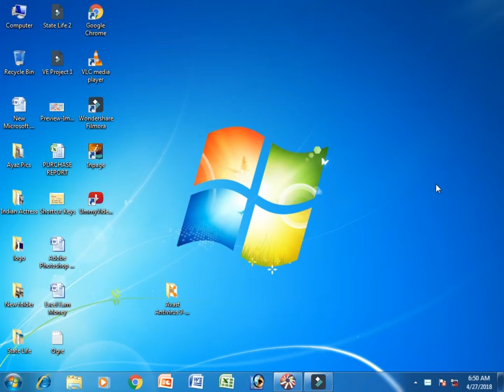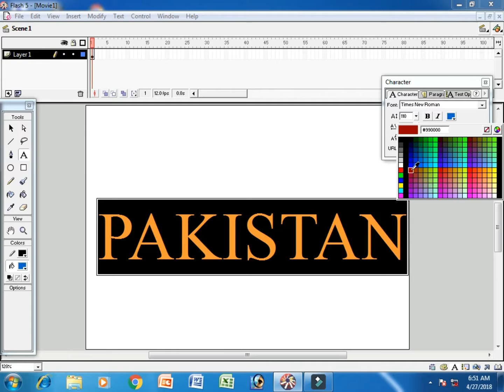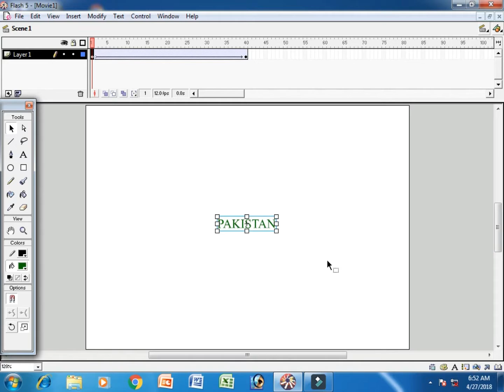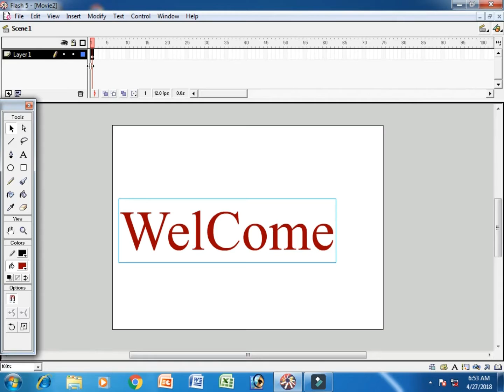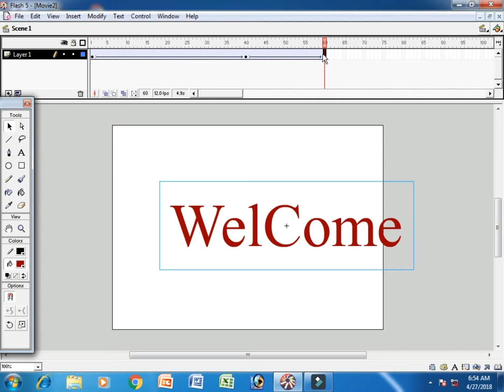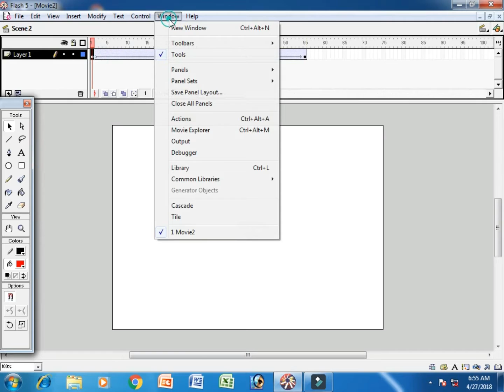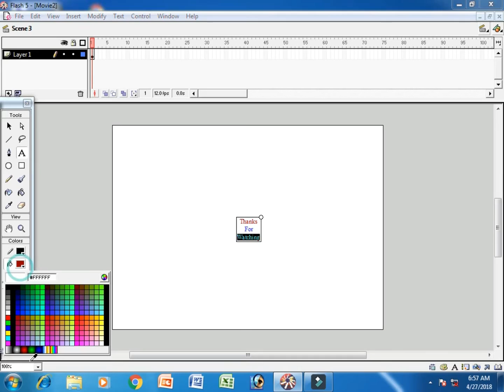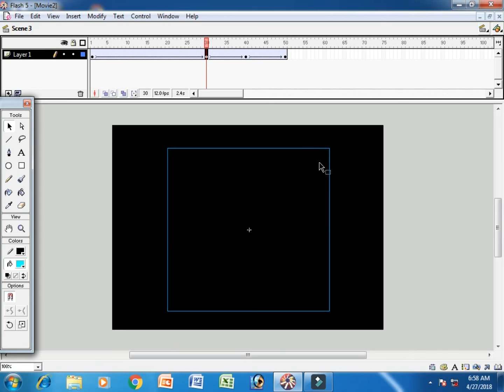Alpha Animation In Macromedia Flash Part 12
Hi Friends, I Am Syed Ayaz Raza, Welcome To My Onlinecomputercoaching Channel, Today I Will teach You How To Make Alpha Animation In Macromedia Flash Part 12.

Flash Animation Tutorial
How To Animate
How To Create Animation
Create Motion Tween Animation
Macromedia Flash Tutorial
Adobe Flash Tutorial
Flash Tools & Animation